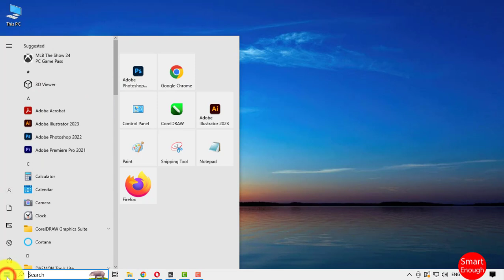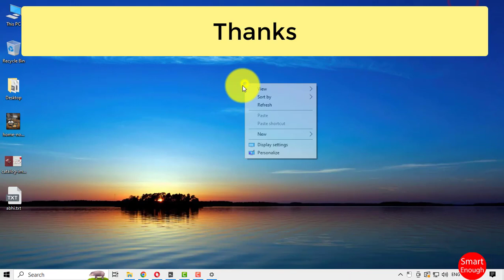How to Control Your Mouse with Keypad in Windows 10?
How to Use Keypad to Control Mouse? How to Control Your Mouse with Keypad in Windows 10 in laptop, computer, desktop or PC? How to Move the Mouse Cursor With the Keyboard in Windows ? In this video I am going to show you Windows 10  feature which allows your keyboard to control the mouse...

How to Control your mouse with keypad : Turn on Mouse Keys to use the numeric to move the mouse pointer